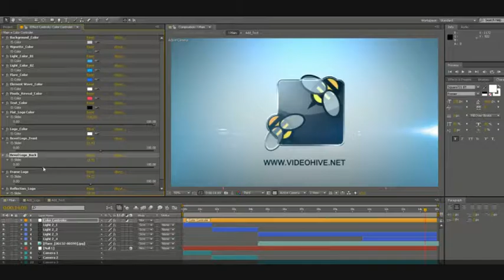Wave Logo Reveal - After Effects Project Files | VideoHive 15735685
MAIN FEATURES: ELEMENT 3D V2.2 plugin required! Easy to customize. Custom Color Control. 1 Logo Placeholders, 1 Text Placeholders.